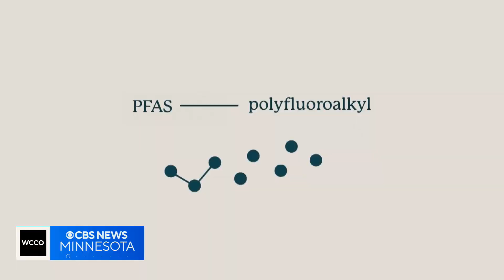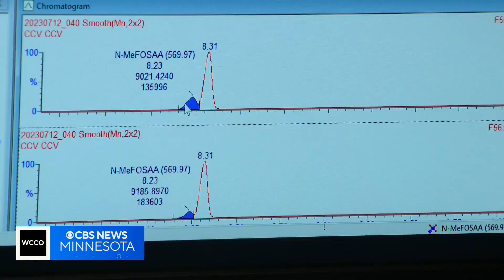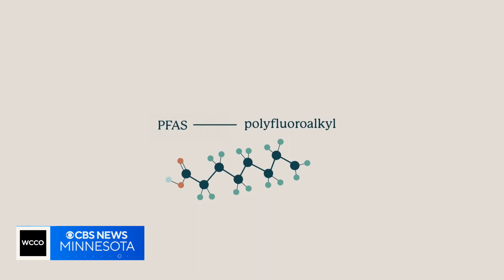How scientists are working to clean up PFAS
From life saving medications, to contact lenses and fast food wrapping - PFAS, otherwise known as “forever chemicals” - are ubiquitous in our lives.